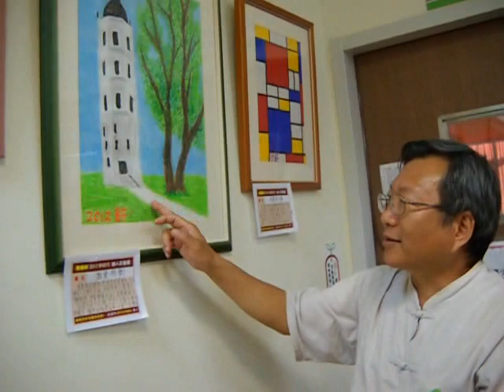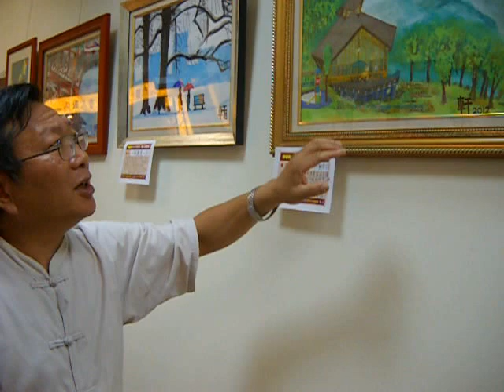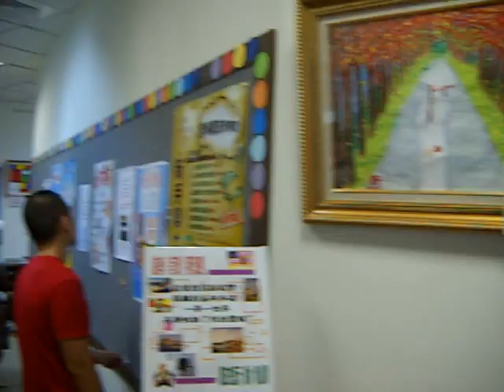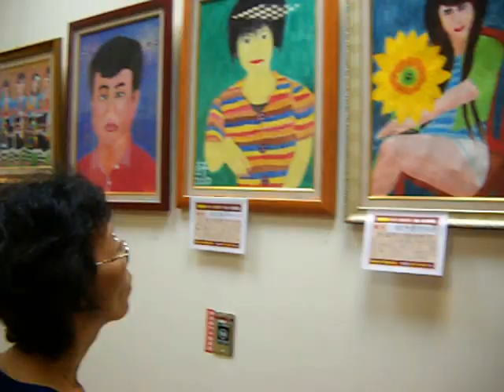感謝 林教授 蒞臨 陳睿軒畫展指導 (高雄市 夢時代)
感謝 林教授(台東縣生活美學館長 及前台東縣文化局長) 蒞臨 陳睿軒畫展指導 (陳睿軒最愛)